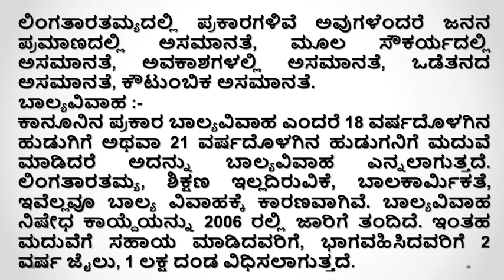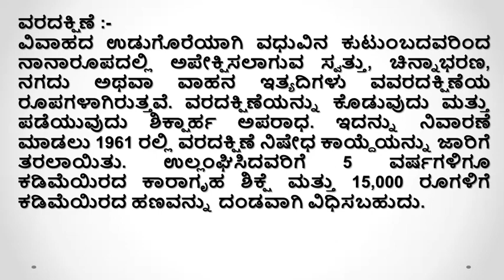ಸಾಮಾಜಿಕ ಪಿಡುಗುಗಳು | ಕನ್ನಡ ಪ್ರಬಂಧಗಳು | Essay Writing | Important Kannada Essay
Upayuktha is a unique YouTube channel for  Learners .

Info :
Designation: Coordinator of Kannada Department &